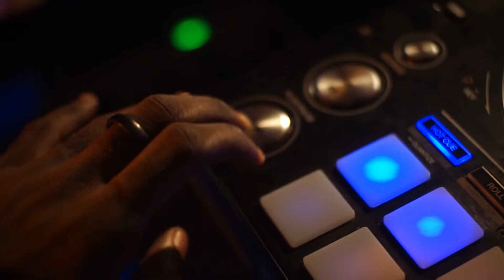Mickey Johnson - Sweet Mother Freestyle Video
Mickey Johnson freestyle for all beautiful strong mothers under the sun !
PLEASE NOTE: Unauthorized upload of this video unto any Youtube channel is prohibited. (C) 2020. Africanboy Worldwide